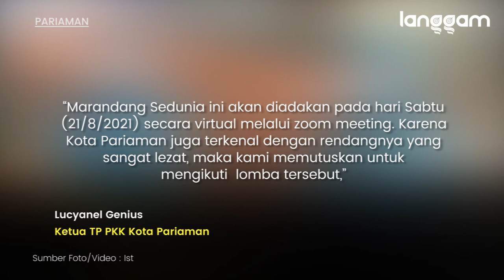Pariaman Turun ke Kancah Marandang Sedunia